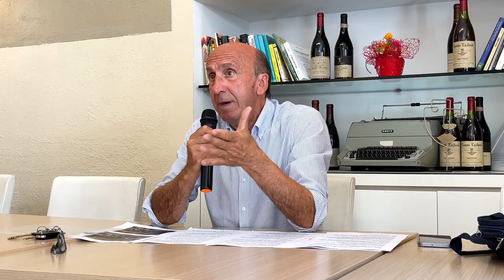Rimpasto giunta Teramo, "Il mio gruppo non compatto, il sindaco ne ha approfittato"